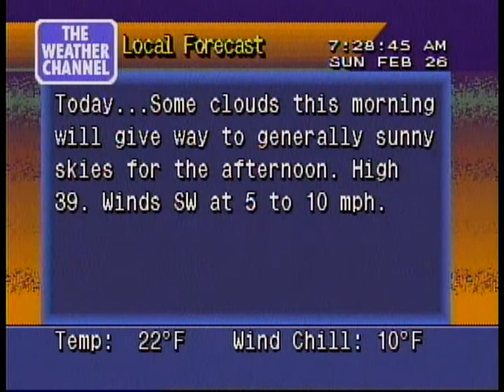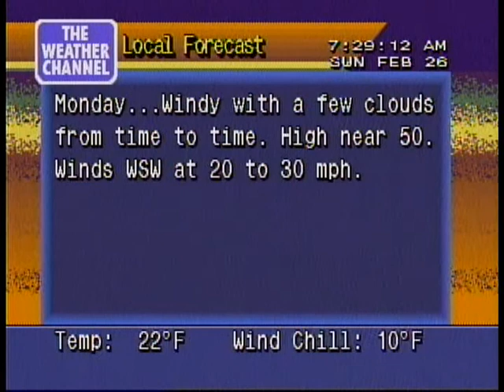WeatherStar 4000 - Seven Springs, PA - 02/26/2012 728am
Look what I found!  Probably one of the worst WeatherStar 4000 units I've ever seen. This was from Seven Springs, PA.   The cable company is presumed to be Armstrong Cable of Somerset, PA. Music: Ryan Farish - Enchanted